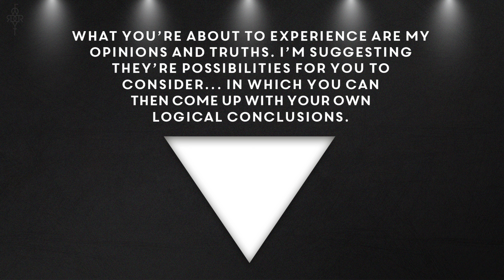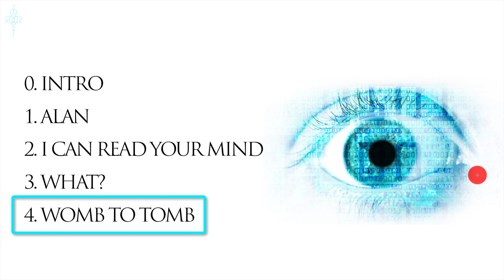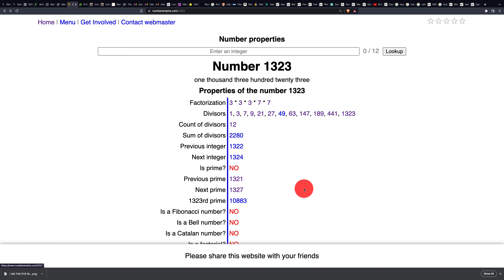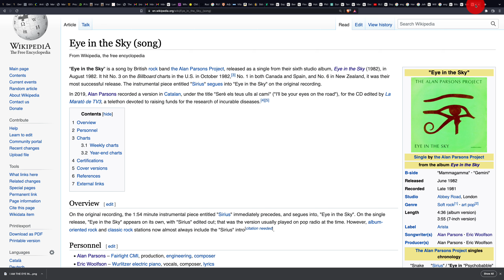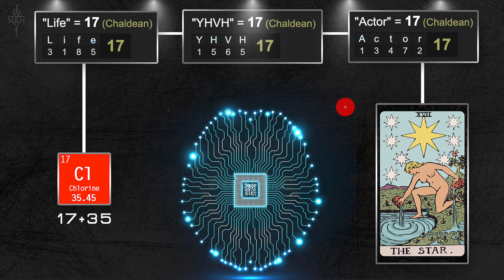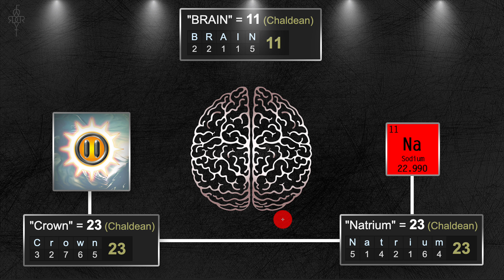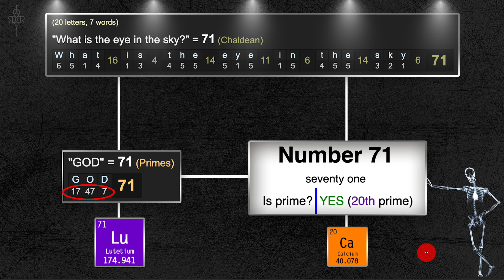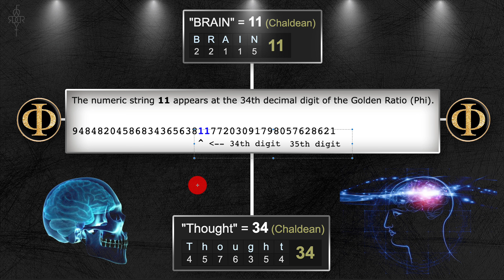EYE IN THE SKY DECODED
The Eye in the Sky through the Esoteric relates to the Eye of Providence or God -- the one who watches over this reality called Life. Can we provide a deeper insight as to what this links to through Nature and the patterns of Mathematics and Mystical Arts?